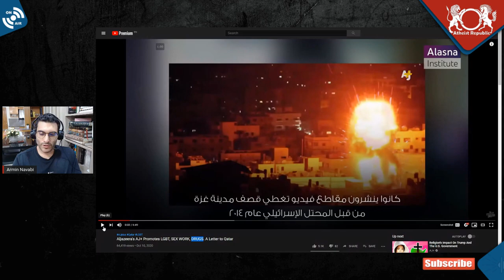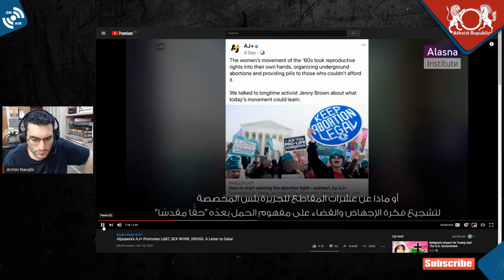Al Jazeera's Agenda